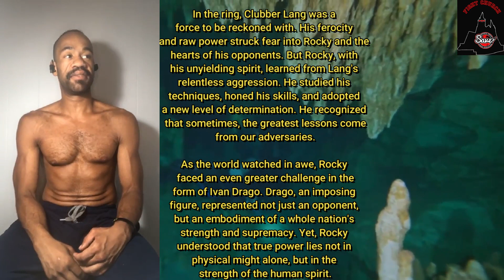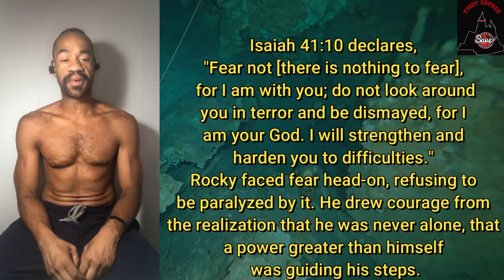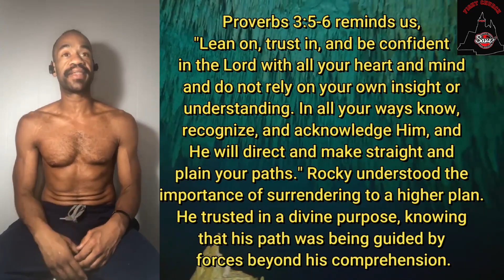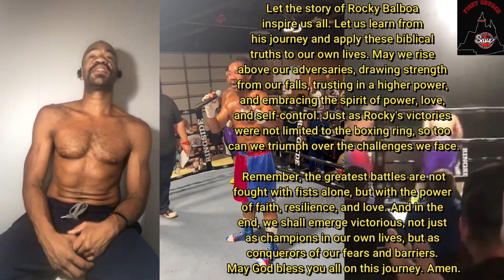Fight Church Podcast (Episode 9) - "Rocky Clubber Drago"